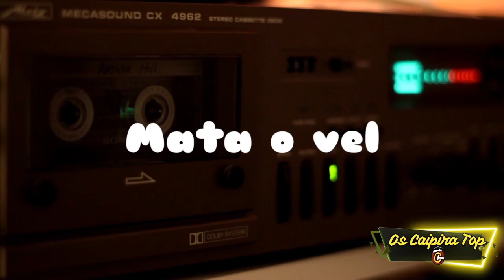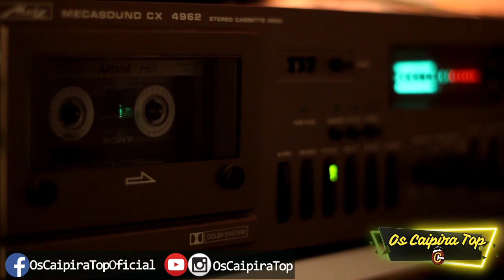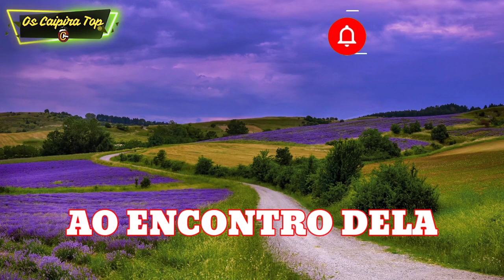SELEÇÃO 3 (Só Forrozão) - OS CAIPIRA TOP (Clipes)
Seleção 3

Só Forrozão

Os Caipira Top